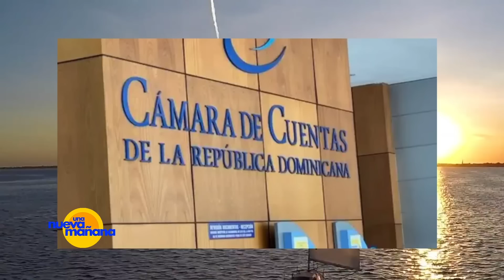SOMOS PUEBLO DESTAPA ESCÁNDALO EN LA CÁMARA DE CUENTAS